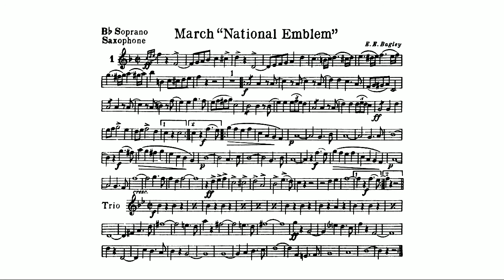NATIONAL EMBLEM MARCH by Edwin Eugene Bagley - B flat Soprano Saxophone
National Emblem", also known as the National Emblem March, is a U.S. march composed in 1902 and published in 1906 by Edwin Eugene Bagley. It is a standard of the U.S. march repertoire, appearing in eleven published editions. The U.S. military uses the trio section as ceremonial music for the entry of the ceremony's official party.